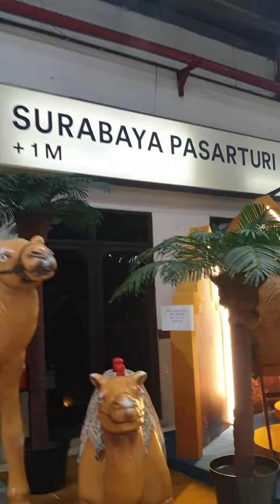Suasana mudik di stasiun pasarturi surabaya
Info mudik terbaru 2024, lokasi di stasiun pasarturi surabaya